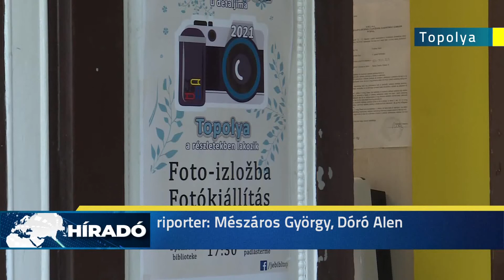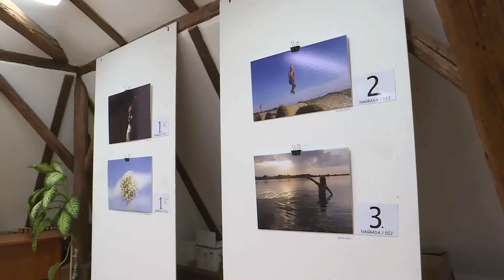2021.09.10. - Topolya a részletekben lakozik - fotókiállítás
26 alkotótól több mint száz pályamű érkezett a Topolya a részletekben lakozik elnevezésű fotókiállításra. A legjobb alkotásokért járó díjakat ma adták át a helyi könyvtárban.